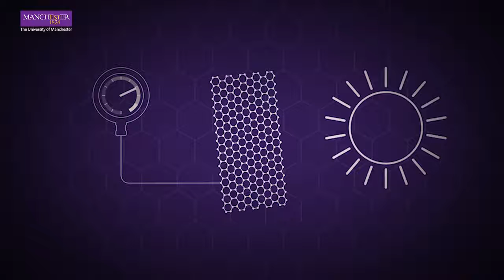What are graphene sensors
Scientists develop graphene sensors that could revolutionise the Internet of Things